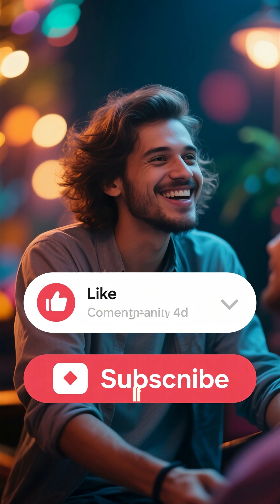What If Oxygen Disappeared for 5 Seconds? (The World Would Collapse)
What if oxygen — the air we breathe — vanished for just 5 seconds? 🌍💨
The sky would darken, the oceans would boil, and everything made of metal would crumble to dust.
It’s only five seconds… but it would be enough to change Earth forever.